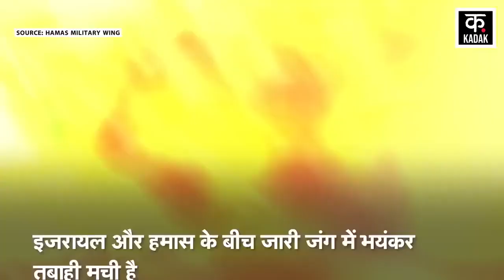Israel Hamas War: Gaza में आसमान से बरसी आफत, इतने लोगों को गई जान Palestine | News18 Urdu